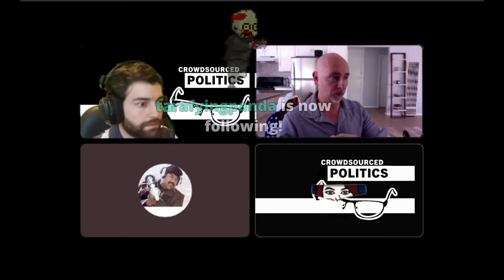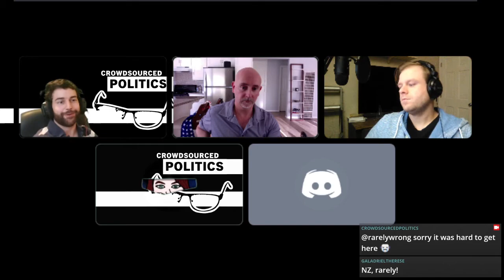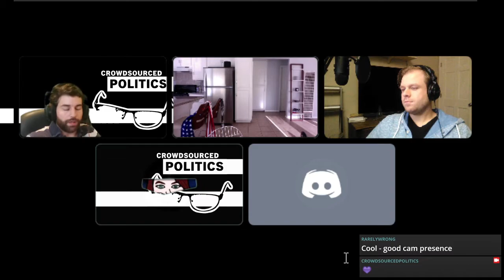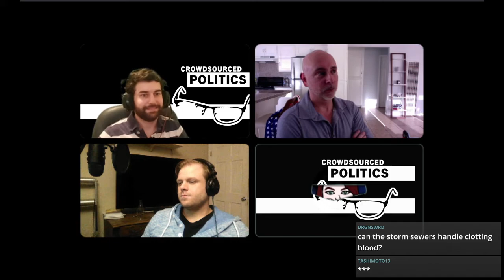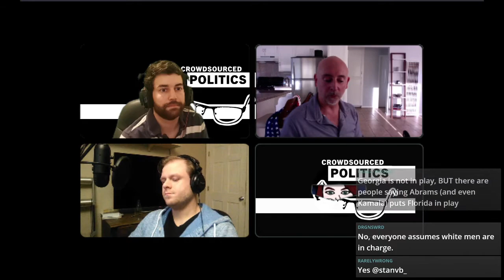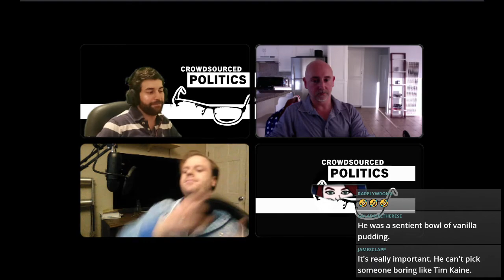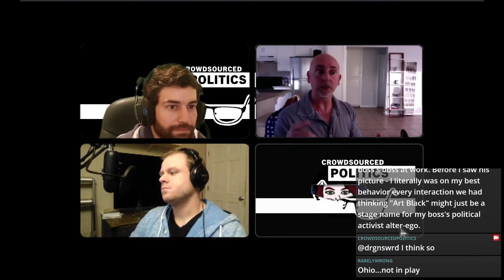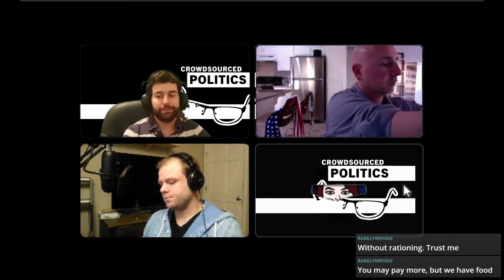How Not To Bust - Bernie v Liberals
In this video, the Crowdsourced Politics Podcast crew discusses whether or not it is possible to get Bernie or Busters to vote for Joe Biden. This was a live episode.